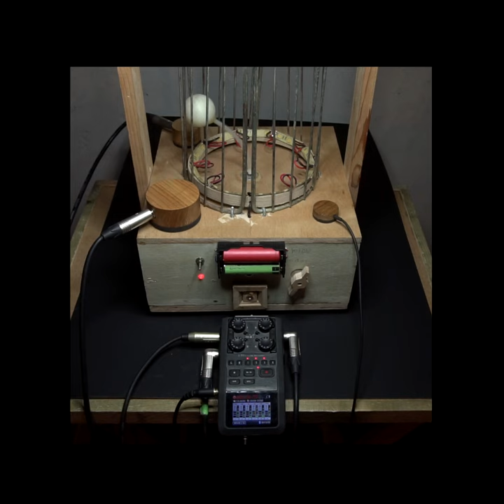CONTACT MICROPHONES (S M L) by SoundObject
if you would like to support my activity, you can buy these objects.
Hand made, unique design piezoelectric contact microphone with wooden shell and rubber pad created for the experiments and other sound researches. Suitable for live performances and sound recordings.

Wooden shell impregnated with acrylic varnish, and build out of recycling hard wood. The rubber pad affecting high frequencies and gives a more natural sound and also helps to keep piezo element safe. The wood pattern of each product is different and its not possible to choose.
The best way to attach mic to the surface is with double-sided tape or you can to try to find the best options for yourself just don't press it too much.